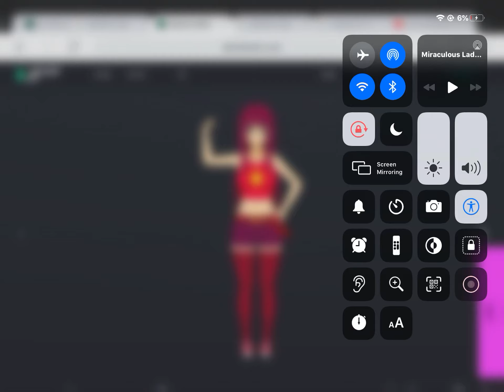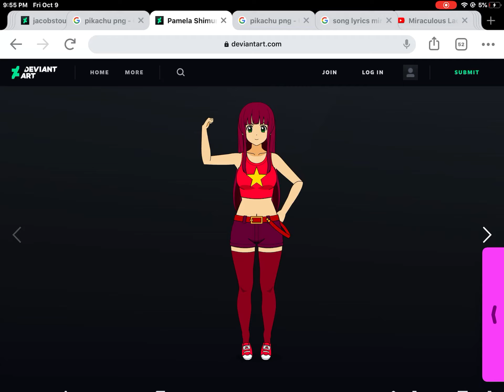Pokémon Pikachu in Pamela Shimura sings Miraculous Ladybug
By Jacob Stout The Smash Champion

Note: I Love Pokémon Detective Pikachu (4Kids, Kids WB, Cartoon Network, Disney XD, Disney Channel, Netflix, Warner Bros., Legendary, Nintendo, The Pokémon Company, Pikachu The Movie and Toho) Pamela Shimura (Warner Bros., Paramount, Legendary, Cartoon Network, Nickelodeon, Troublemaker Studios, Dentsu, Alibaba Pictures and Toho) and Miraculous Ladybug (Nickelodeon, Disney XD, Disney Channel, Sony Pictures, Columbia Pictures, Sony Pictures Animation, Zag Heroez, Toei Animation and On Kids & Family)